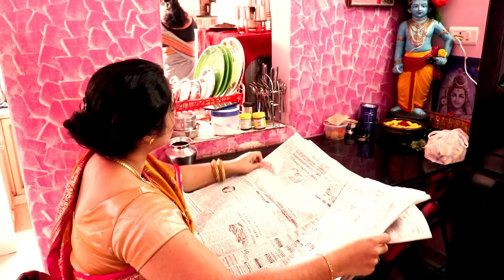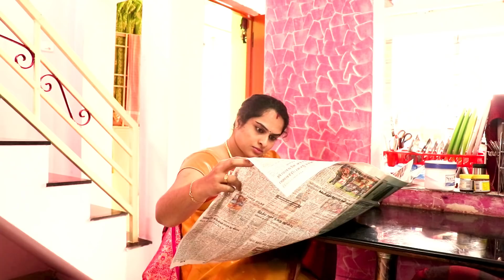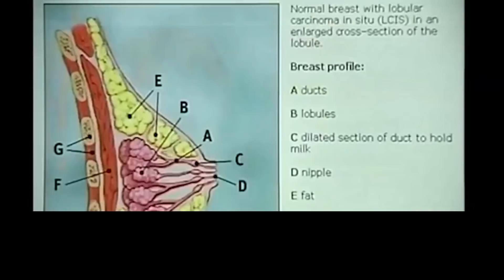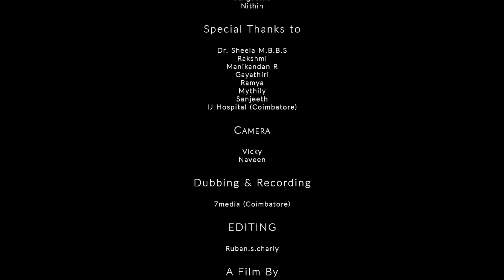Sakthi - Social Awareness Short Film | Women Safety by Naveenkumar Subramaniam - 2019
Sakthi | Tamil short Film

Naveenkumar Published on June 23, 2019

Watch Sakthi Tamil short film starring Fahmida in the lead. Directed by Naveen Subramaniam,Cinematography by Vicky.

Casting

Fahmida, Ariffa, Pavithra, Renuka, Jimna
Arun pandiyan, Pradeep, Jawahar prem
Vishnupriya, Sangeetha, Nithin

IJ Hospital (Coimbatore)
Dr. Sheela M.B.B.S

Rakshmi, Manikandan R, Gayathiri, Ramya, Mythily, Sanjeeth

Director: Naveen Subramaniam
Dubbing & Recording: 7media (Coimbatore)
Editor: Ruban s Charley
Cinematography: Vicky and Naveen
Banner: Ruban s Charley